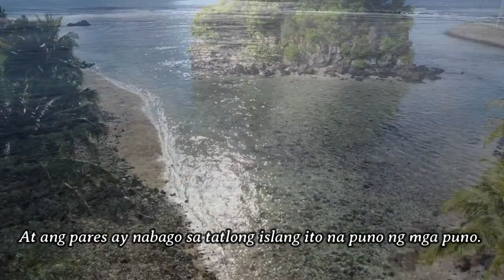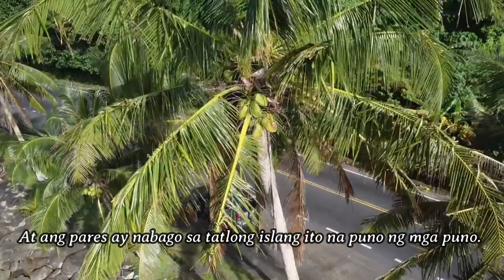Ang Alamat ng FatuMafuti sa American Samoa | DJI Mini 2 2nd Fly test | Explore American Samoa